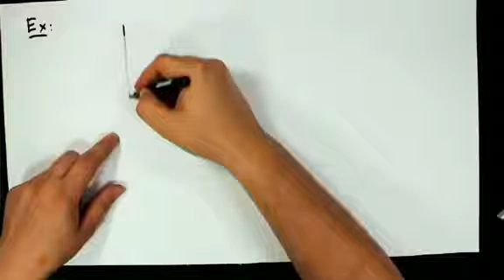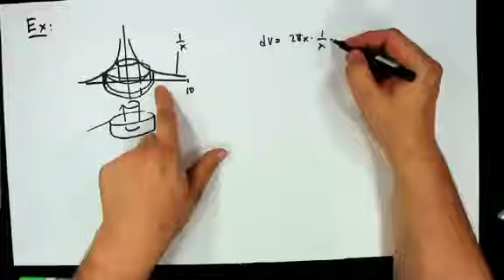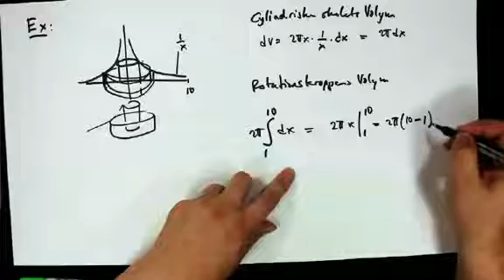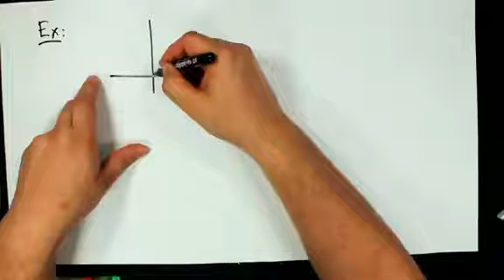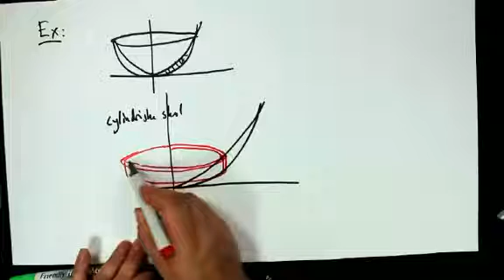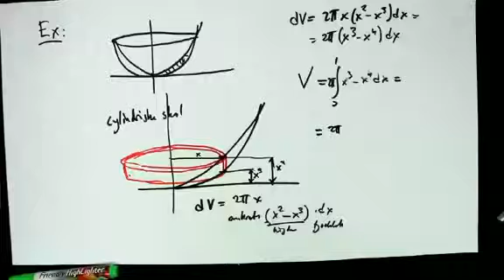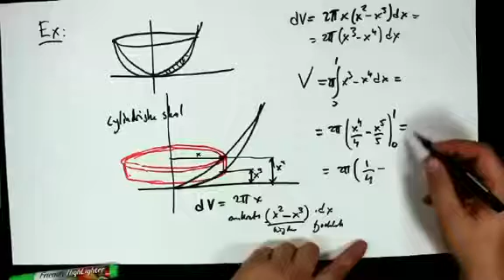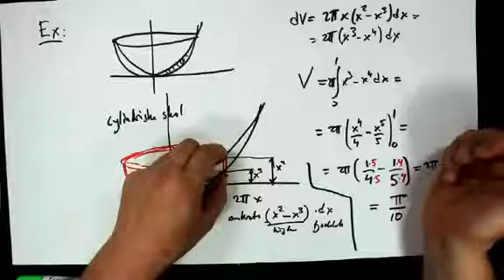7 rot Y exempel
Exempel på rotationsvolymer kring y-axeln